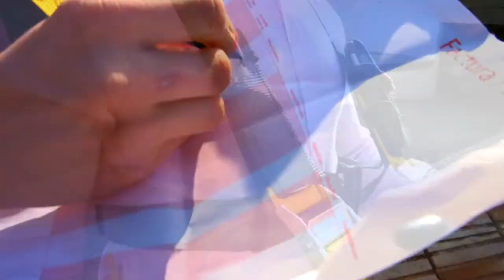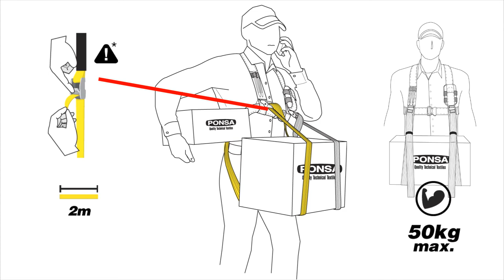Arnés Loading transporta cargas sin manos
Arnés para sujetar cargas. Diseñado con un sistema único en el mundo para poder aguantar y transportar cargas fácilmente. La sensación de peso, la tenemos cuando cargamos un objeto pesado con los brazos y estos reciben la carga fatigándose. Esto nos provoca un desequilibrio para caminar, y nos fuerza a modificar nuestra postura corporal, provocando dolores, o incluso lesiones en los peores casos. Con el arnés Loading solucionamos éste problema, facilitando la carga: - El arnés reparte el peso en el torso equitativamente, manteniendo la espalda recta y previniendo malas posturas o las posibles lesiones. - Nos mantiene los brazos libres, así podemos realizar operaciones sin tener que dejar el peso en el suelo. - Además el arnés Loading nos permite personalizar el arnés con gadgets mediante velcro de contacto. El básico lleva un porta bolígrafos y un porta smartphone.

MANOS LIBRES - Nos mantiene los brazos libres, así podemos realizar operaciones sin tener que dejar el peso en el suelo.
PREVIENE LESIONES - El arnés reparte el peso en el torso equitativamente, manteniendo la espalda recta y previniendo malas posturas o las posibles lesiones.
PERSONALIZABLE - Además el arnés Loading nos permite personalizar el arnés con gadgets mediante velcro de contacto. El básico lleva un porta bolígrafos y un porta smartphone.
REGULABLE- Gracias a las hebillas reguladoras podrás adaptar muy cómodamente las correas a la carga.
REDUCE SENSACIÓN DE PESO - Con su sistema patentado, elimina el peso de los brazos, y se centra en el tronco por lo que el desequilibrio es menor